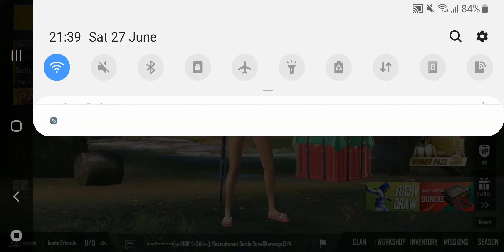PUBG LITE Season 13 Royal Pass Upgrade🥰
PUBG MOBILE SEASON 13 ROYAL PASS UPGRADE😋